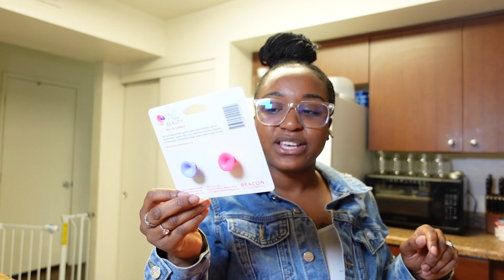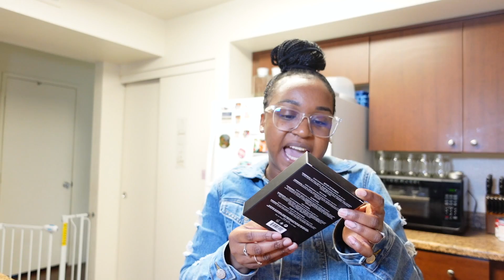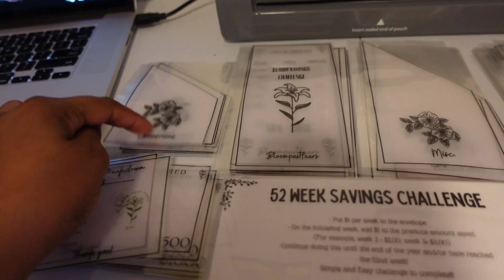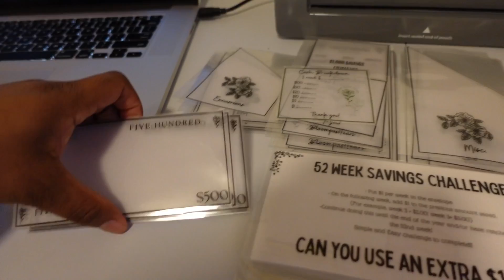My body is telling me to CHILL|BTS of packing orders|resetting the house post vacation|VLOG Day 29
❤️|MY SHOP| ❤️
Custom Cash Envelopes + Savings Challenges & more
Etsy Shop

Instagram & Tiktok: bloompastfears

 🌞|Fun Facts| 🌞
Name: Chameka with a C!
Age: 31
Zodiac Sign: Leo
Height: Fun size baby!! 5'0
Children: Mashelle and Malachi!